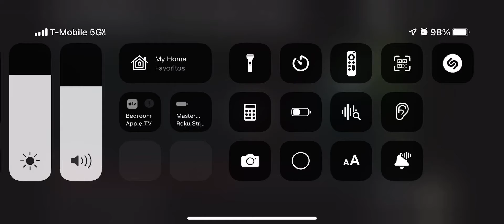Sonic the Hedgehog￼ - Cartoon Sonic says “Uh, Meow”, and the the man shots him